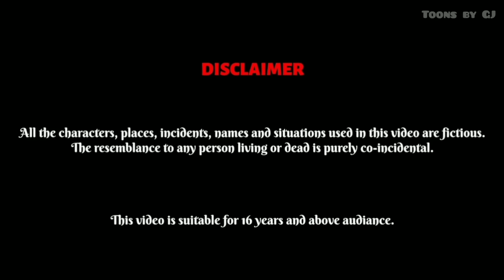शादी का पंचनामा | Full Story | StoryTime | Hindi Story | Kahani | Bedtime Story | Moral Story